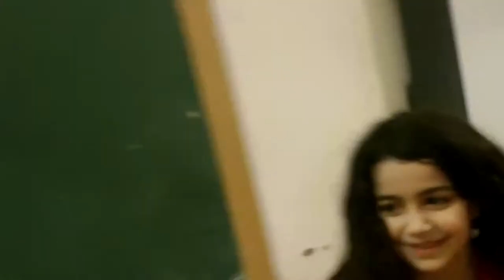(Ingilisce) Bakı_Roshan Azizovun şagirdləri "Your dreams" (220 sayli mektebin sagirdlderi )